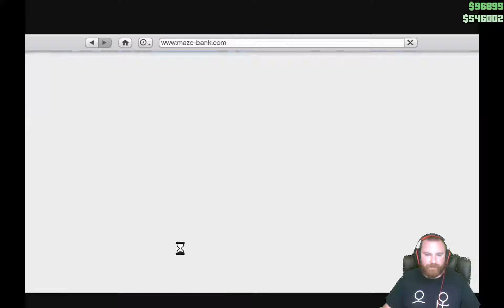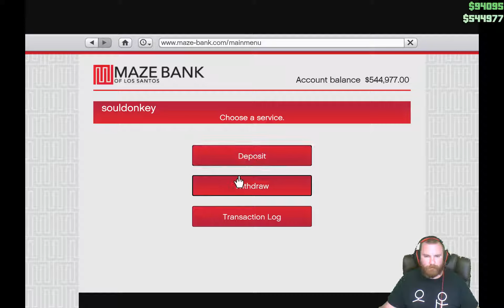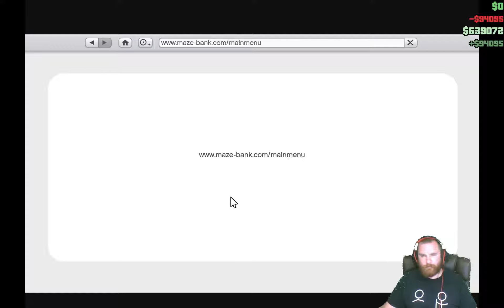STORM THE MILITARY BASE! TALLY HO!